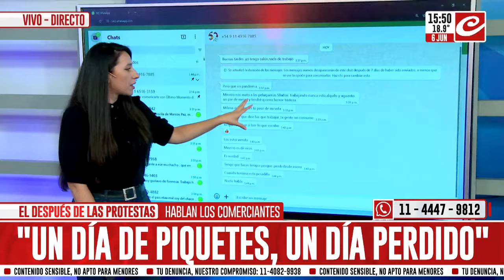Dia de marchas y protestas: ¿Cómo lo viven los comerciantes?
Estuvimos en la avenida Montes de Oca, donde le consultamos a los comerciantes cómo les afecta los cortes y piquetes en cuánto a las ventas. Por lo general, expresaron que no se ven afectadas.